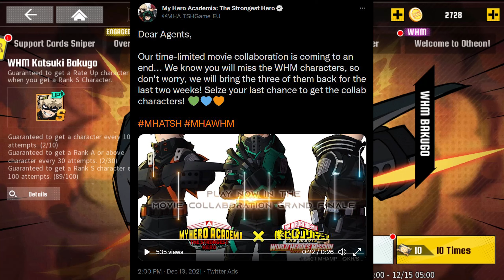*LAST CHANCE TO CLAIM THESE REWARDS* NEW BANNER CONFIRMED BY THE DEV TEAM! (MHA: Strongest Hero)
Looks like our speculations were right!